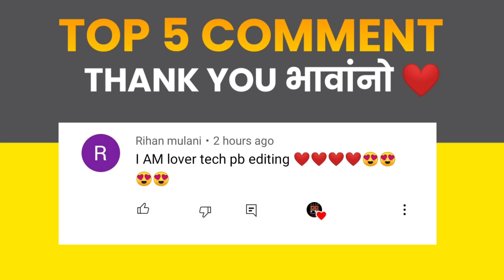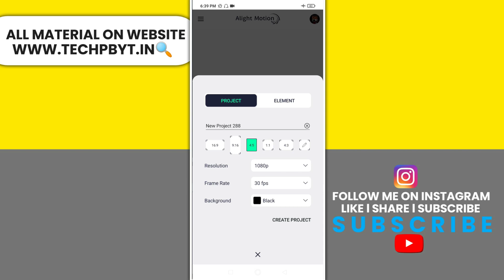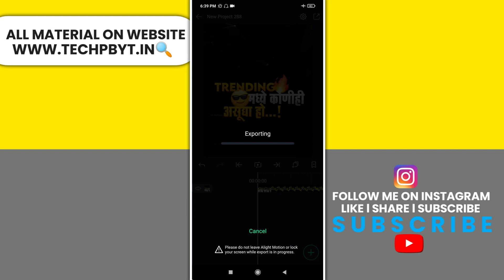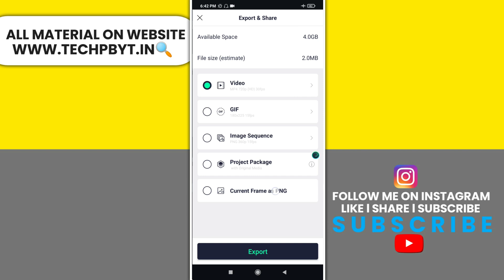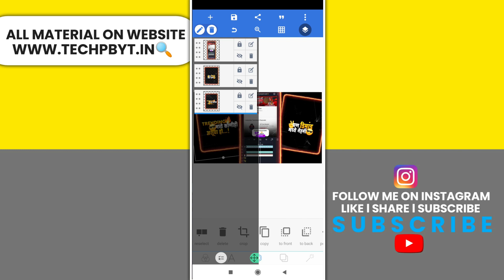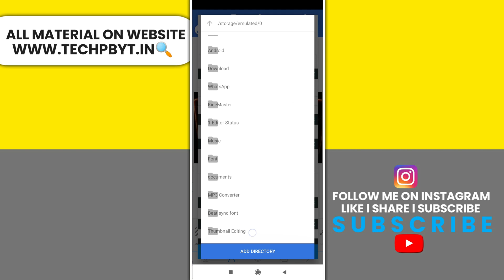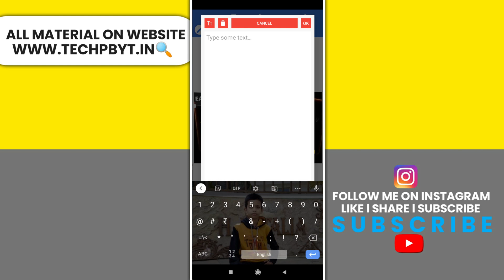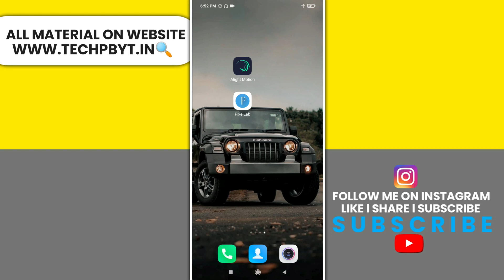How To Make Professional Thumbnails For YouTube Videos 2021 Attractive Thumbnail for Youtube videos🔥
⭕️LINKS ARE PASSWORD PROTECTED 🔐 PASSWORD GIVEN IN THE VIDEO 🔑
⭕️ 𝗠𝗔𝗧𝗘𝗥𝗜𝗔𝗟𝗦 ➵

           सर्व Application Telegram Channel ला Pin केलं आहे.

📌सर्व फ्री Materials साठी Telegram Channel ला नक्की Join व्हा. 🔴

__________________________IMPORATNT VIDEO_____________________________